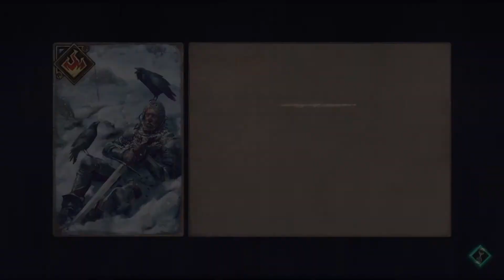Thronebreaker: The Witcher Tales Intro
THRONEBREAKER